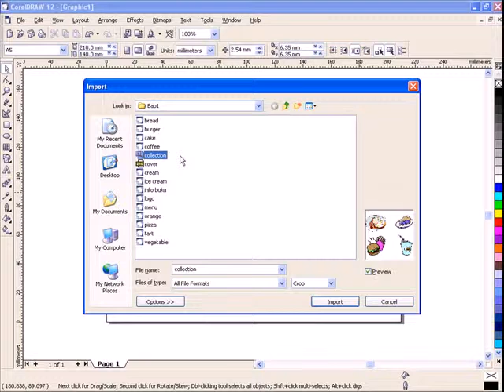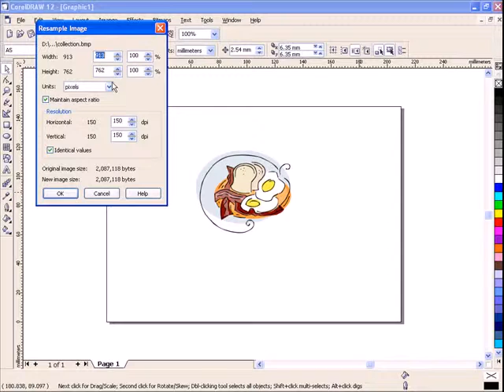CorelDRAW Tutorial - Bitmap Image Size Setting in CorelDraw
CorelDraw (styled CorelDRAW) is a vector graphics editor developed and marketed by Corel Corporation of Ottawa, Canada. It is also the name of Corel's Graphics Suite, which bundles CorelDraw with bitmap-image editor Corel Photo-Paint as well as other graphics-related programs. Corel Draw is designed to edit two-dimensional images such as logos and posters.